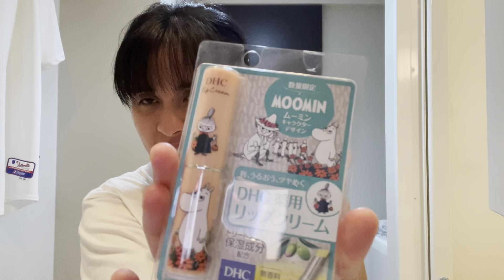DHC MEDICATED LIP BALM x MOOMIN | REVIEW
The popular medicated lip collaborates with Moomin!

The lips are the most rough and delicate areas because they produce less sebum and are covered with a very thin mucous membrane. "DHC medicated lip balm" contains protective ingredients such as olive virgin oil and aloe extract, licorice derivative and vitamin E. Excellent moisturizing power prevents dryness and gently protects lips.

Fragrance-free, color-free, paraben-free, and natural ingredients.